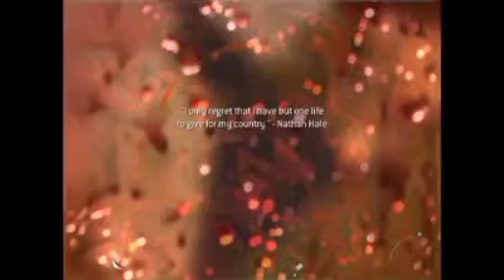Call Of Duty Modern Warfare 2{Missing 7} high rate fight best gameplay PC game